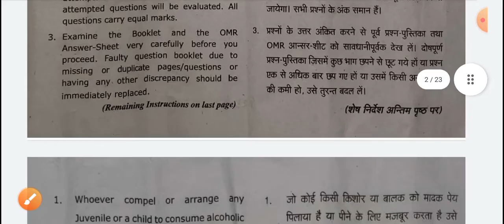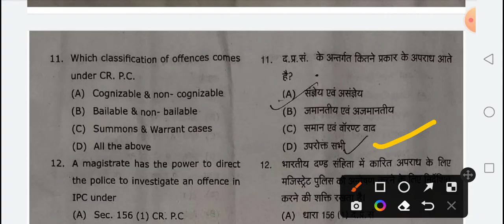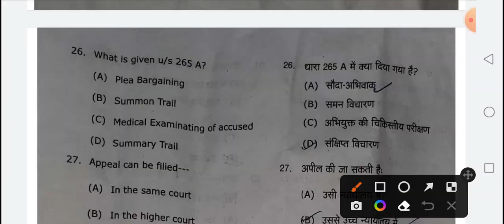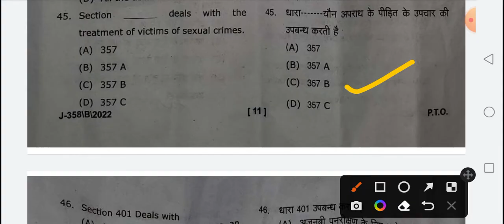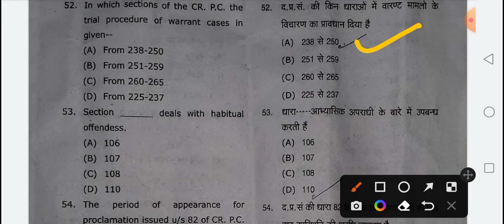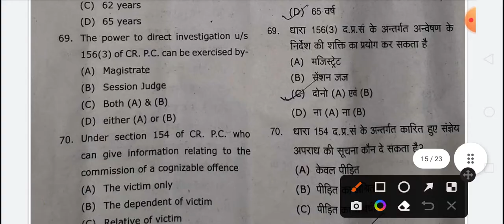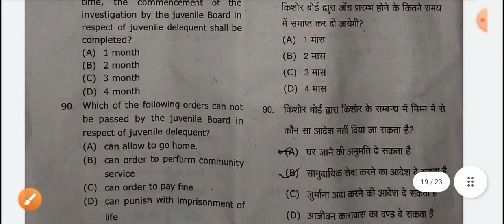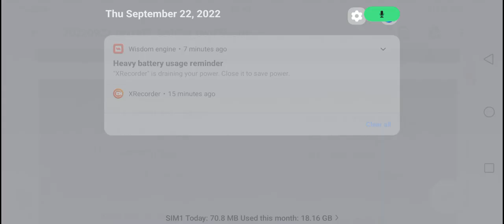B.A-LLB/ LLB 2ND YEAR ANSWER | CRIMINAL PROCEDURE CODE, CHILD CARE AND PROTECTION 21/09/2022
B.A-LLB/ LLB 2ND YEAR ANSWER | CRIMINAL PROCEDURE CODE, CHILD CARE AND PROTECTION ACT-2000